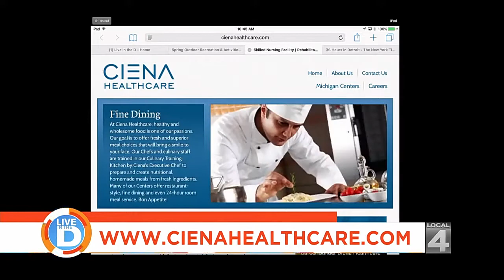Ciena Healthcare's Chef Ed on FOX 2 TV's Cooking School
Based in Southfield, Michigan, Ciena Healthcare has managed skilled nursing facilities and rehabilitation facilities since 1998.  Ciena's seasoned leadership team, many of whom are recognized as leaders in our industry, provide our Skilled Nursing Facilities with clinical, operational, regulatory and financial management and expertise. Ciena Healthcare is striving to change the perception of skilled nursing facility care services by providing our patients and residents with high quality of care in home-like environments with amenities and hospitality.